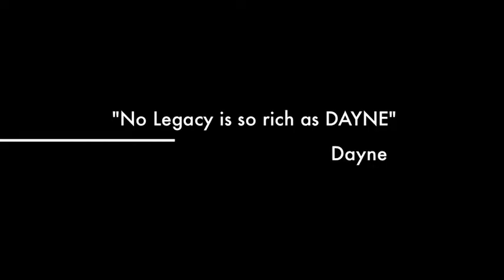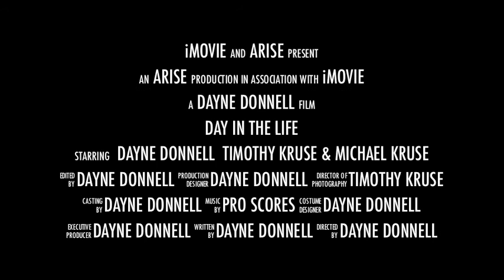DAYNE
A small two hour thing for my friends Class.